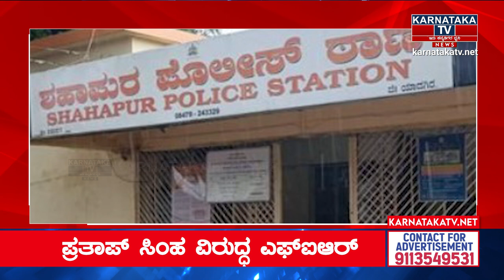ಪ್ರತಾಪ್ ಸಿಂಹಗೆ ನಾಗಮಂಗಲ ಸಂಕಷ್ಟ! | ಬಾಯಿ ತಪ್ಪಿದ ಮಾತಿಗೆ ಕೇಸ್! | Prathap Simha | KTV News